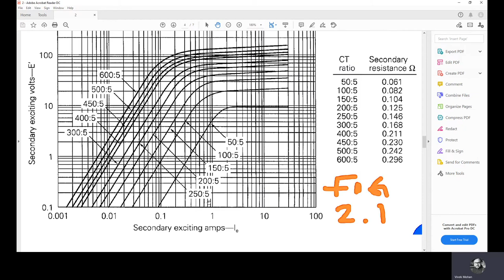Instrument Transformers-6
Delivered by Dr. Vivek Mohan, Asst. Professor, Dept. of EEE, NIT Tiruchirappalli

Ref:
[1] Ref: J Duncan Glover, Thomas J Overbye, Mulukutla S Sarma; "Power System Analysis and Design", Cengage learning, Boston, 2017.
[2] J. Lewis Blackburn, Thomas J. Domin; "Protective Relaying - Principles and Applications", CRC Press, 4th edition, 2014.
[3] Bakshi and Bakshi; "Switchgear and Protection", Technical Publications, 2012